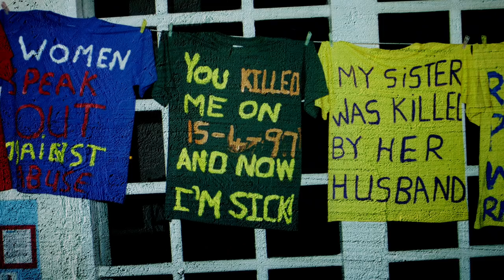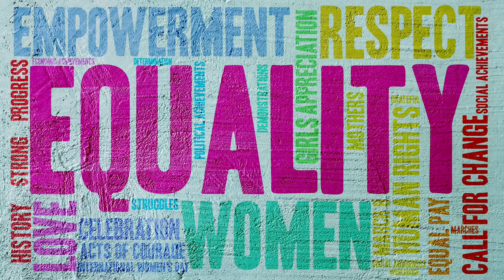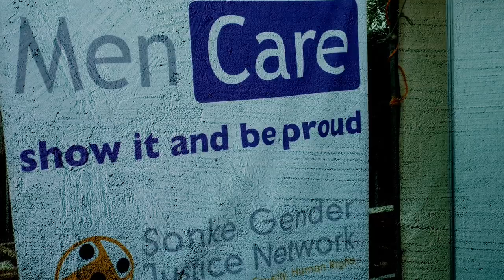Gender-Based Violence and Violence Against Women - a public health issue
In this video, we look at gender-based violence (and violence against women, including domestic violence and rape) and take a look at what we as individuals and as a society can do to address the problem. Things like promoting gender equity and equality, ensuring that our political representatives have values that include protecting the rights of women, and being visible and vocal in our support of women.

This video was created with support from CONTEXT (THE COLLABORATIVE NETWORK FOR TRAINING AND EXCELLENCE IN PSYCHOTRAUMATOLOGY) CONTEXT has received funding from the European Union’s Horizon 2020 research and innovation programme, under the Marie Skłodowska-Curie Grant Agreement No. 722523

This channel posts global health and public health teaching videos and videos about how to find the right job in global health.